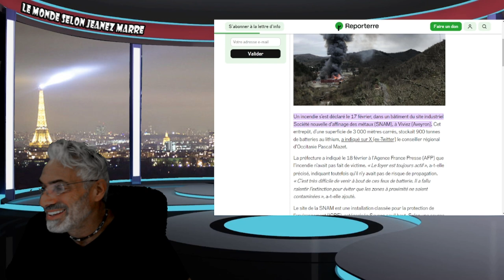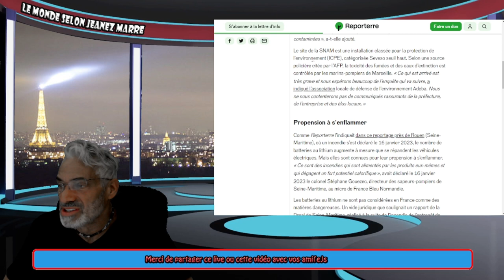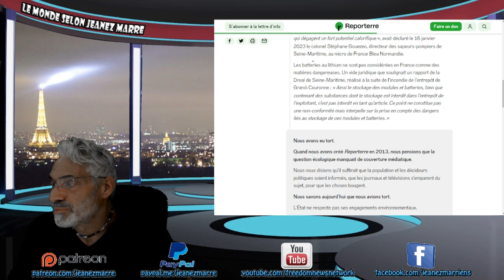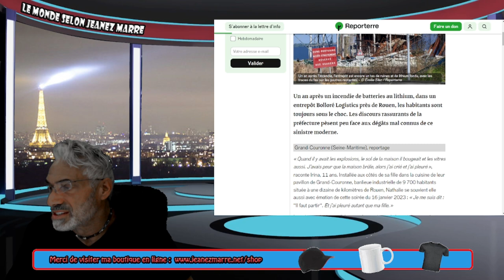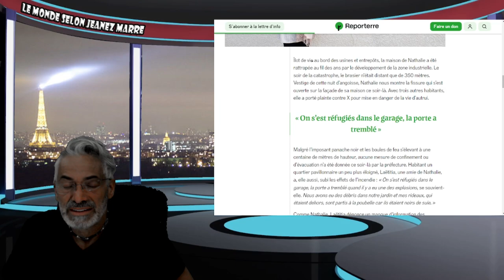DERNIÈRE HEURE; FRANÇAIS, FRANÇAISES CETTE NOUVELLE VOUS CONCERNE ET ON ESSAYE DE LA CACH...